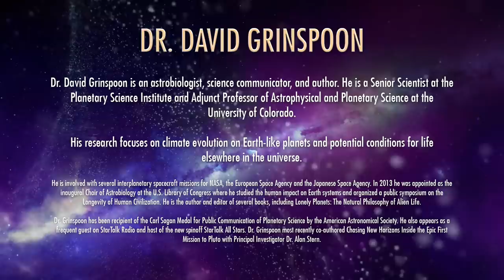Is Contacting Aliens Safe? With Dr. David Grinspoon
Should we contact aliens?
Should SETI conduct METI, Messaging Extraterrestrial Intelligence? Does Intelligent life exist? Are aliens hidden in the universe for some reason.

Dr. David Grinspoon is an Astrobiologist, author, and Senior Scientist at the Planetary Science Institute.

Link:
David Grinspoon